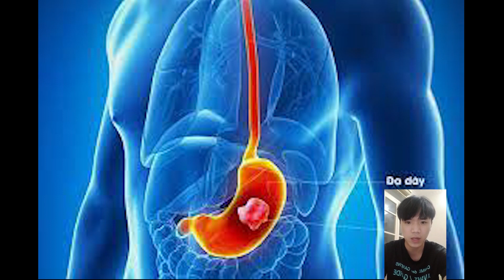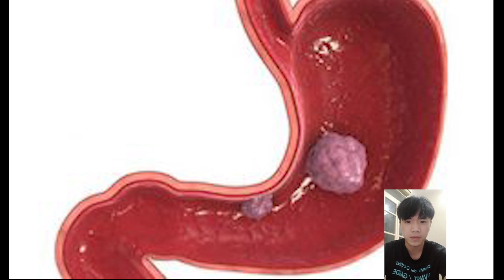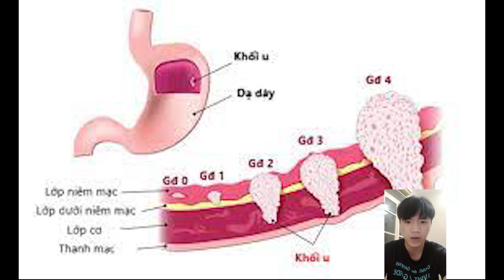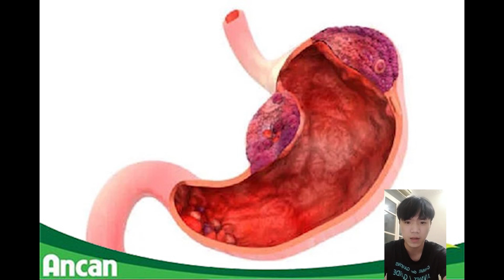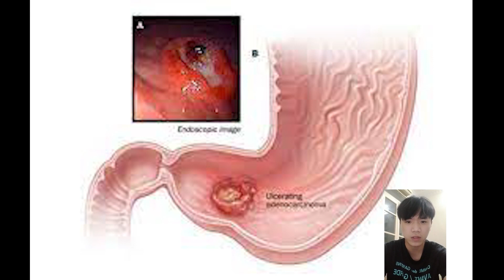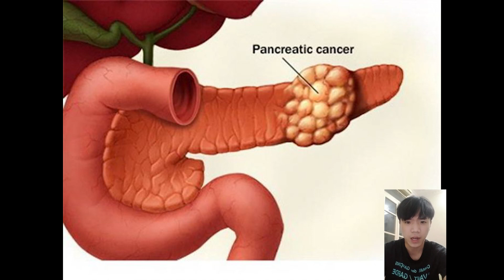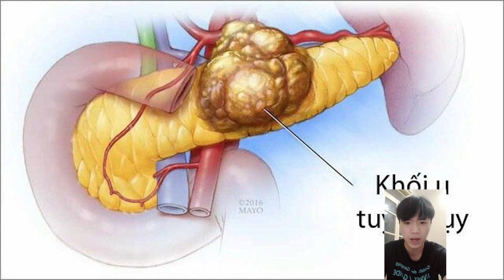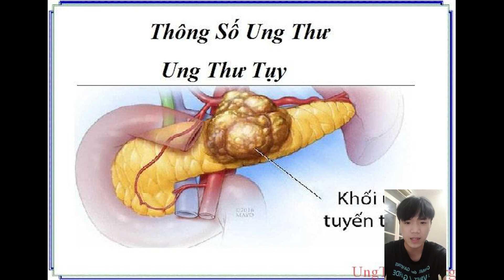Trái tim khỏe mạnh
Kênh Cnews liên tục cập nhật các tin tức mới nhất trong ngày!